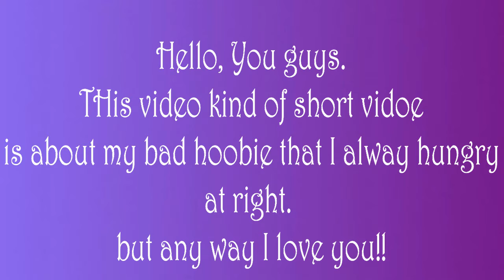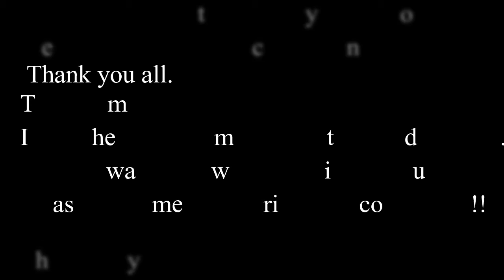បុរស​កំពូលស៊ី ពងទា, Top 1 eating eggs with Nully | Pro Nullynul KH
សូមជួយគាំទ្រ កូនឆានែលថ្មីនេះផងបាទ។
ញាំុពងទា ពេលយប់ មានរស់ជាតិឆ្ងាញ់ណាស់
Eatting eggs at the night time, good habbit